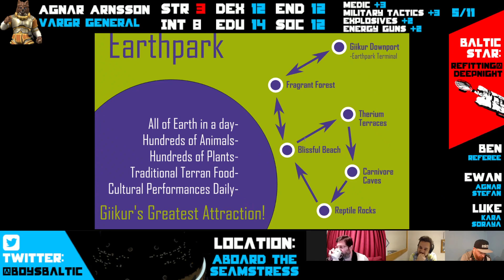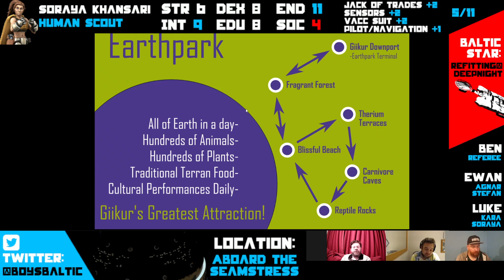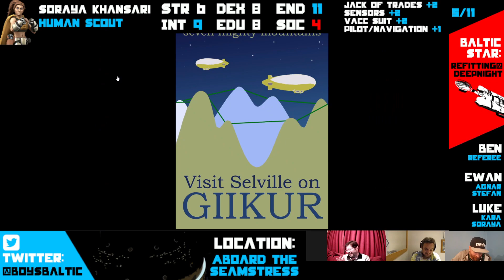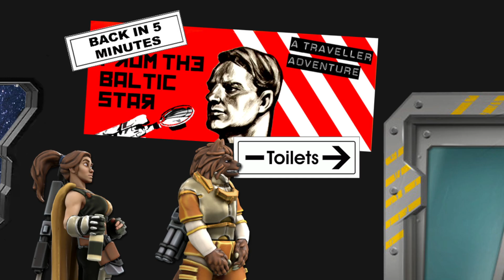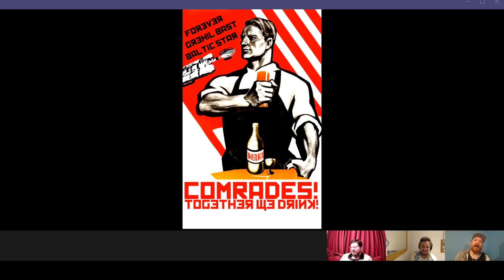Episode 35: The one with dimly lit emergency corridors (Seamstress)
As we search for the suspicious Vargr, our search leads us deeper into the Seamstress and the emergency escape corridors...but what will we find there?